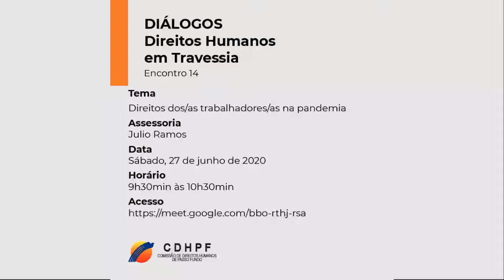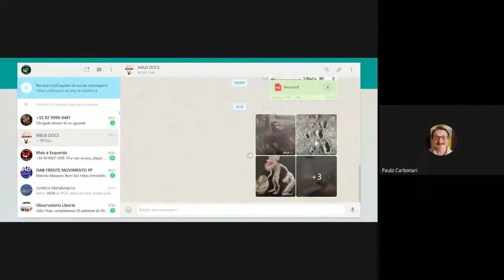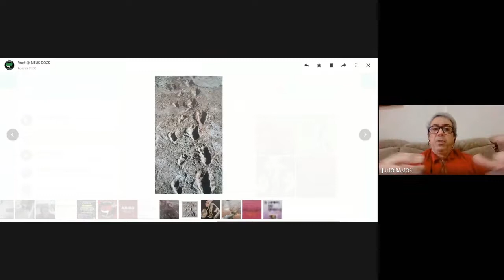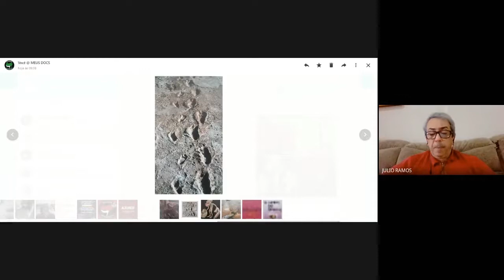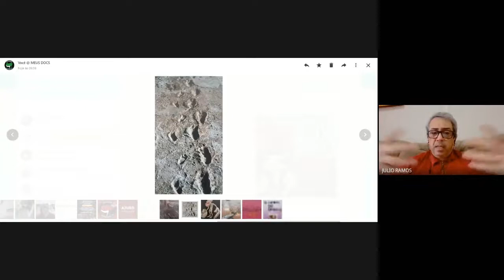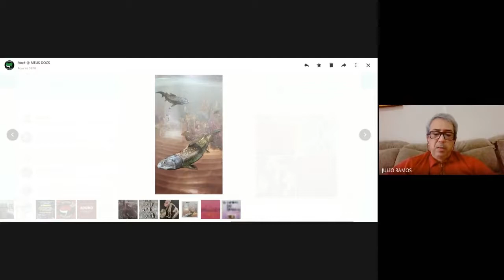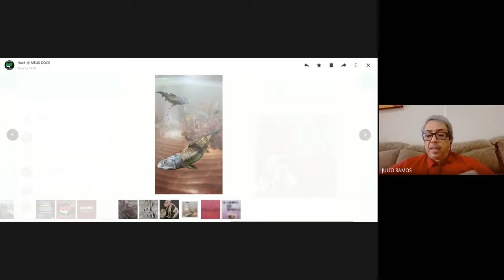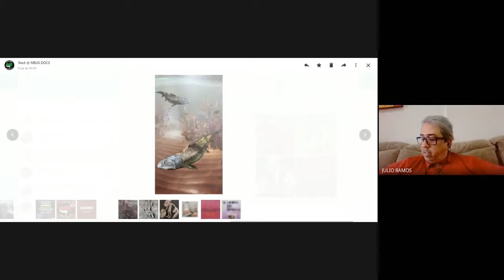Direitos Humanos em travessia | E. 14 - Direitos dos/as trabalhadores/as na pandemia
Tema: Direitos dos/as trabalhadores/as na pandemia
Assessoria: Julio Ramos
Data: 27 de junho de 2020